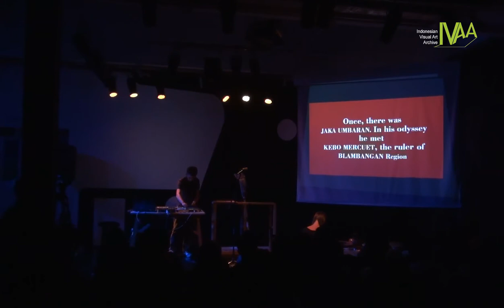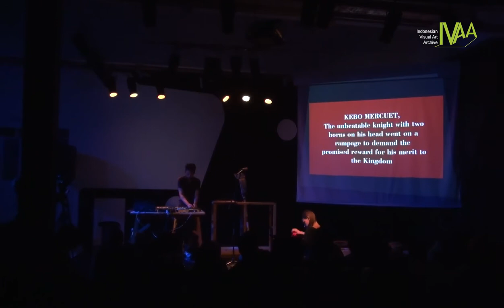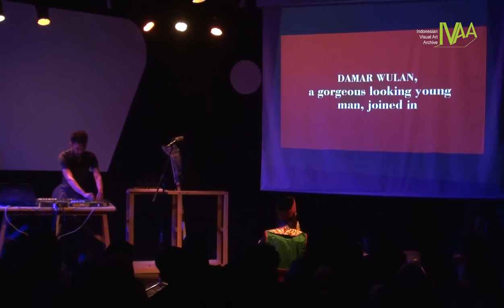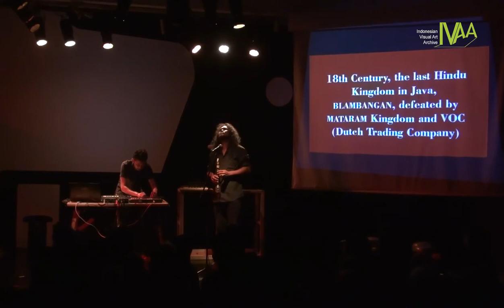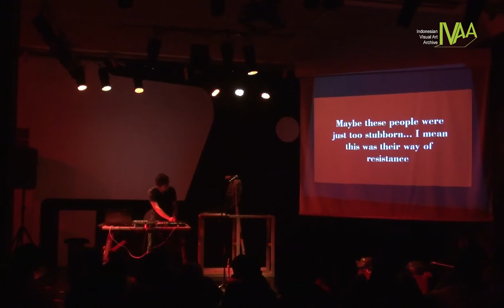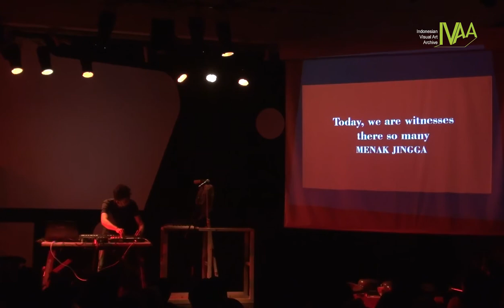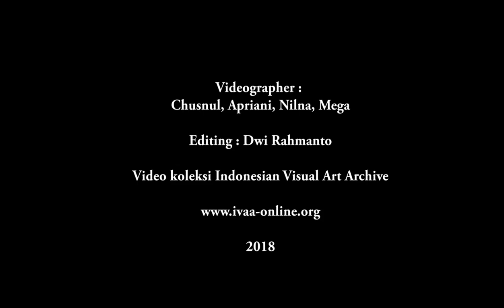Jejak Tabi Exchange 2018 - Showcase Image of The Giant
Jejak Tabi Exchange 2018 - Yogyakarta
Showcase Image of The Giant by Yennu Ariendra
Cemeti - Institute for Art and Society di Cemeti Art House.
19 July 2018